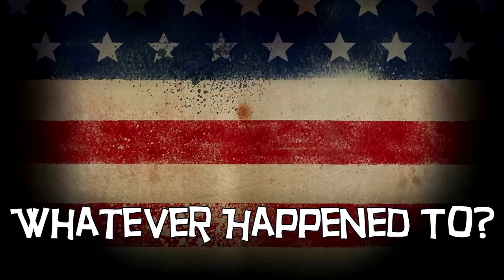Whatever Happened To Mr. Green Jeans?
If you are of a certain, well, advanced age, you watched Captain Kangaroo every day.  Mr. Moose, Bunny Rabbit, Grandfather Clock and of course, the neighborly Mr. Green Jeans.

Mr. Green Jeans was actually Hugh Brannum and you may remember Mr. Green Jeans would often be playing a musical instrument of some sort.  Well, he came to do that honestly, since he grew up learning to play the sousaphone and bass violin.

But whatever happened to Hugh Brannum... I mean Mr. Green Jeans.